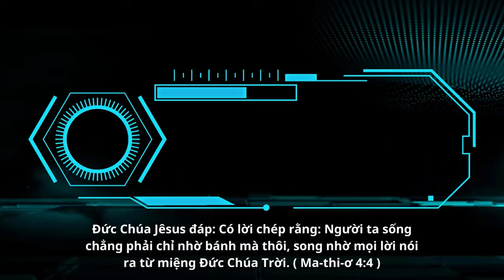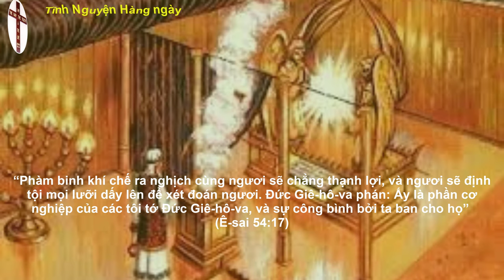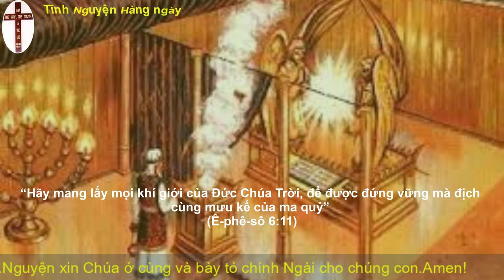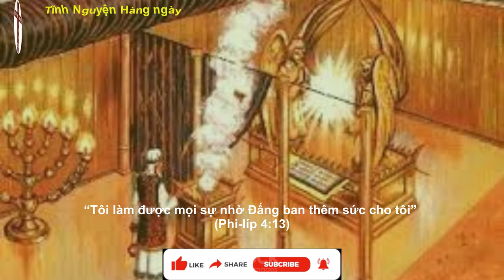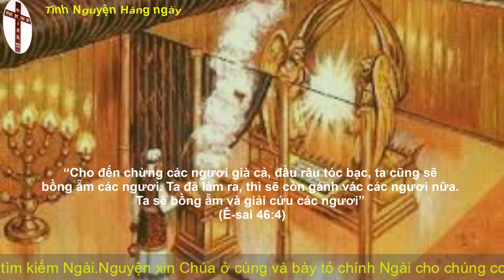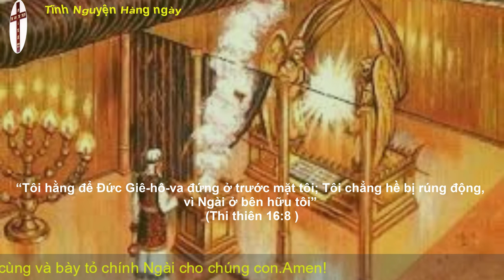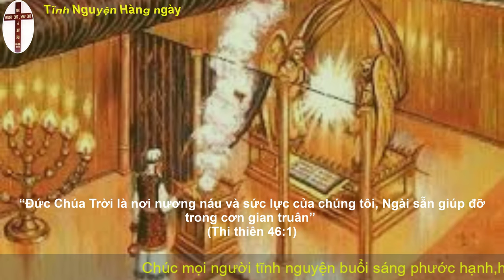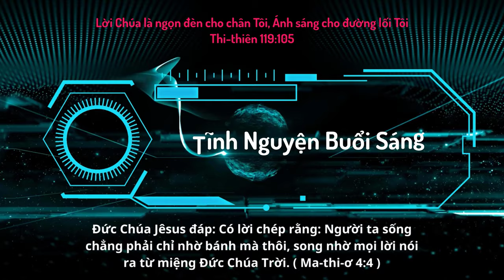Oneway Radio | Tĩnh Nguyện Hằng Ngày 19/12/2022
Ê-xơ-ra 3-4